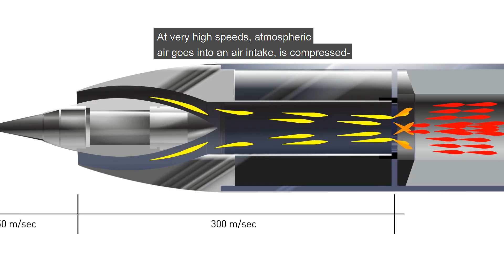How ramjets may change the role of artillery on the battlefield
Ever since World War 1, artillery range has basically been at a standstill. Nammo's new 155mm ramjet shells will change that fundamentally. After more than 150 successful motor tests, we are ready to go to the next phase: operational product testing.